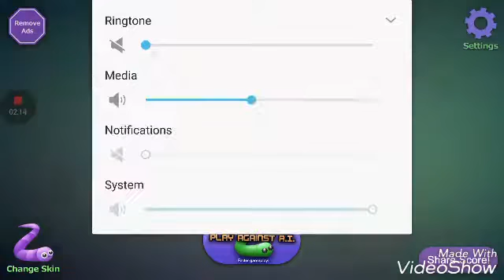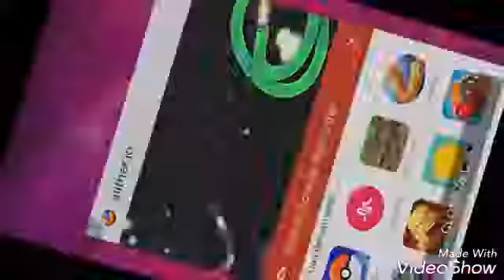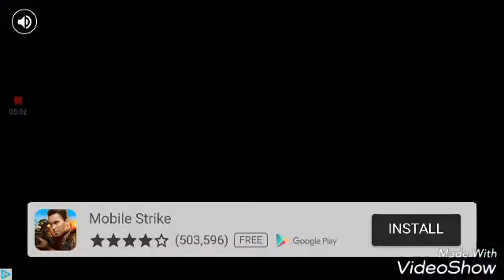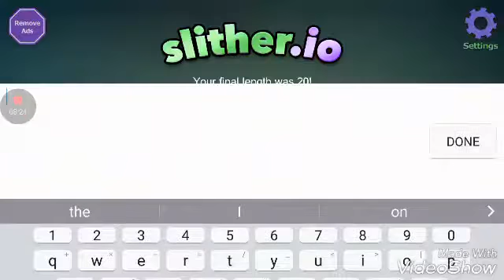Awesome slither.io game play